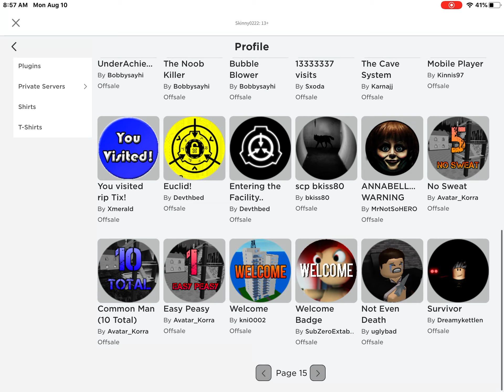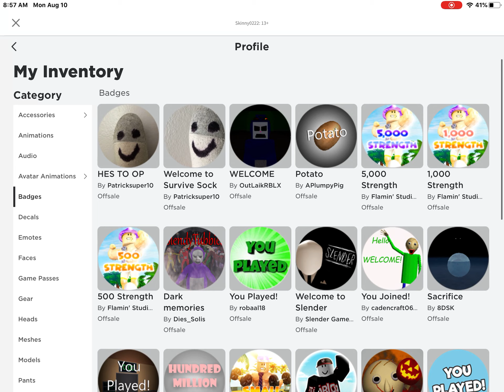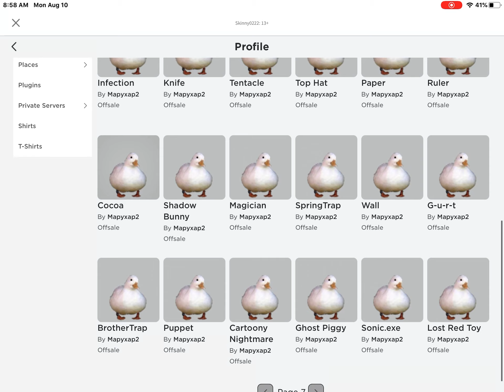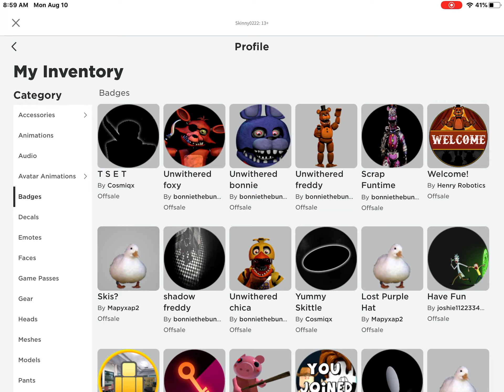Showing you my badges